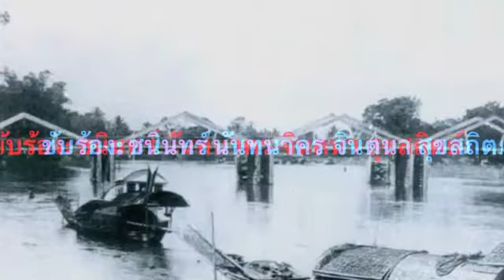เพลง "สักขีแม่ปิง (Sak Kee Mae Ping)" --Piano Cover by BEN